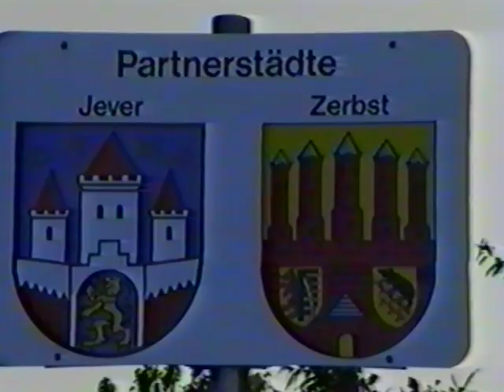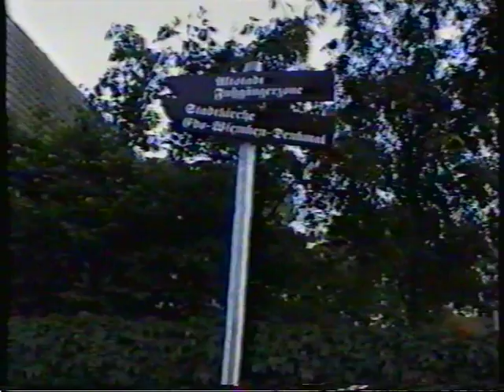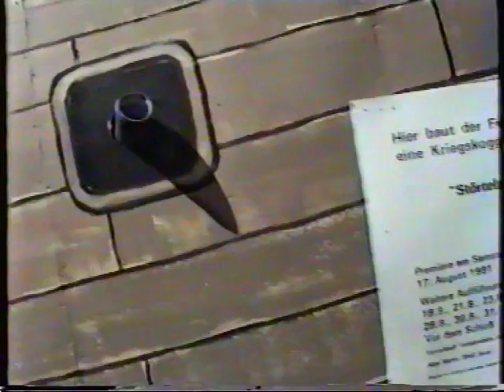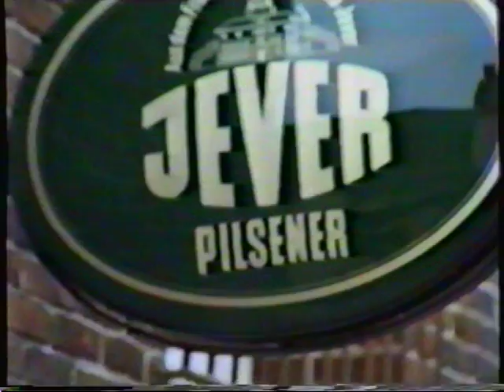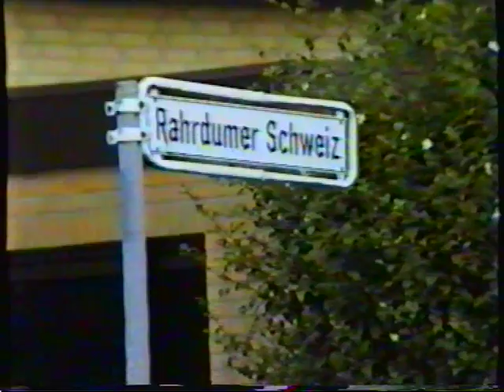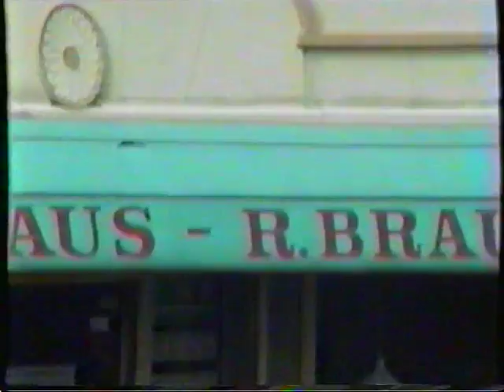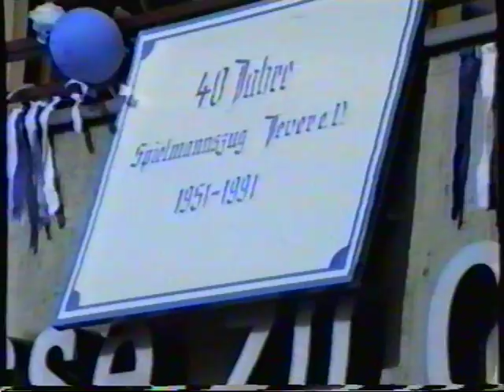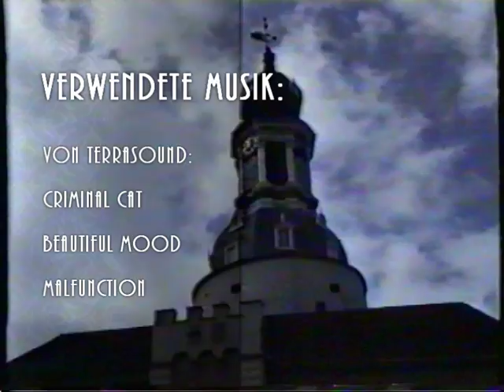Jever 1991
Diese wunderschöne SVHS Aufnahme, stammt aus dem Jahr 1991.
Die originale Tonspur, außer dem Spielmannzug, konnte wegen Copyright-Problemen nicht erhalten bleiben.
Folgende Songs kamen darin vor:

Dire Straits – Brothers In Arms
Phil Collins – One More Night
Phil Collins – Another Day In Paradise
Gary Moore – Still Got The Blues
Phil Collins – Groovy Kind Of Love
United Sounds – Krieg der Sterne